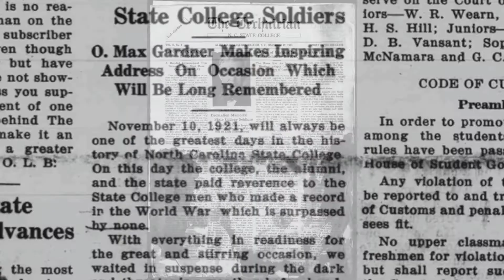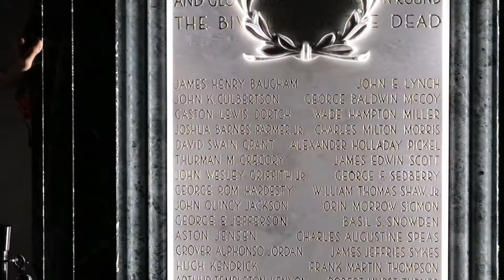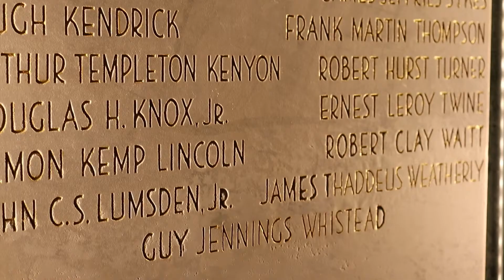NC State's Belltower reaches its 100th anniversary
100 years ago today, on November 10th 1921, a dedication ceremony was held laying the cornerstone of NC State’s Belltower. Follow along as Tom Stafford shows Technician around the legendary campus monument.

Video by: Elle Bonet, Jessalyn Barton, Madison Jennette, & Natalie Folsom